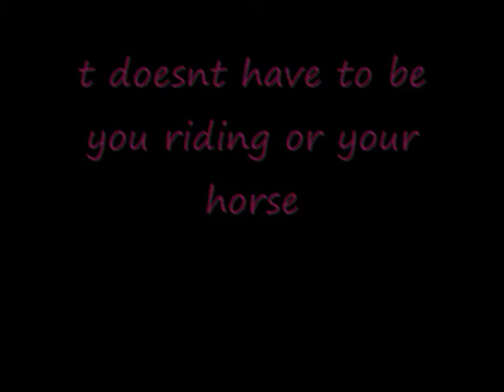Equestrian Contest ♥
youv to do a video with both in it and its to be a max of 45 seconds :D lol

Well i think the video explains it all really :)

Please please enter :D
I will love you forever if you do :D

Not sure how many rounds there will be, depends on how many enteries :D